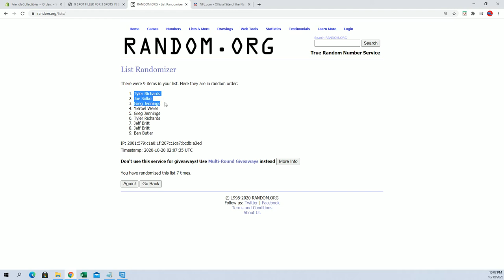2020 Bowman Chrome Baseball Hobby FILLER A ID 20BOWCHRHOB141